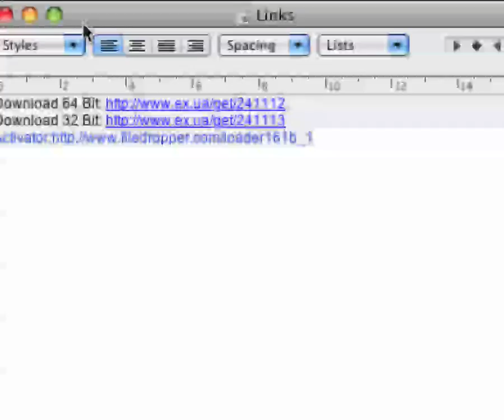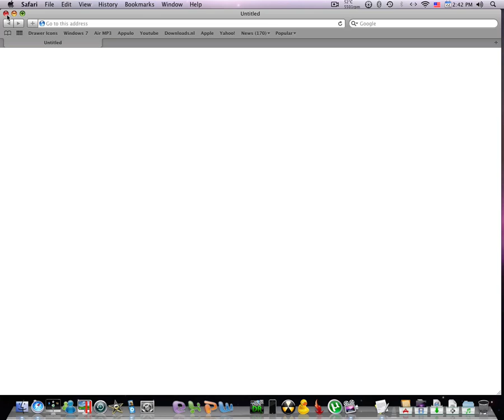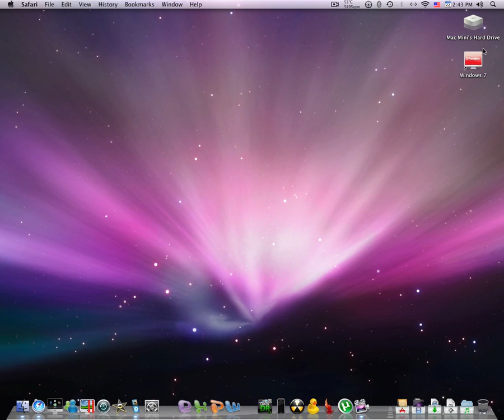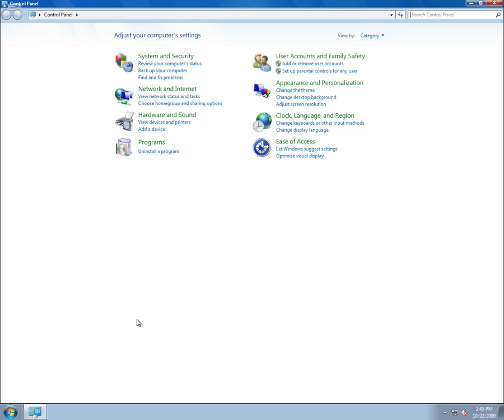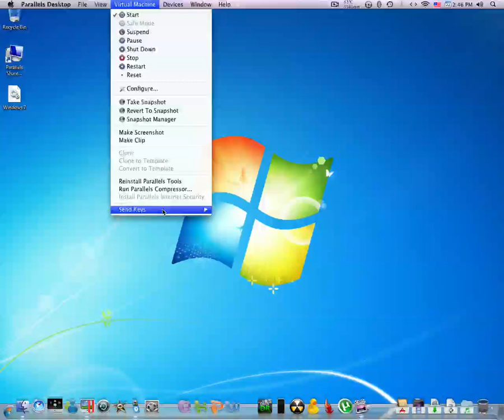How To Get Windows 7 For Free (No Torrent)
Just PM What You Want